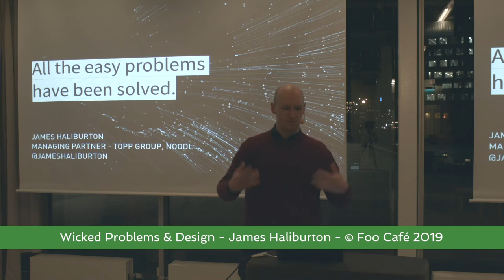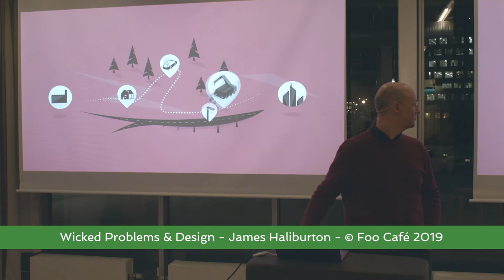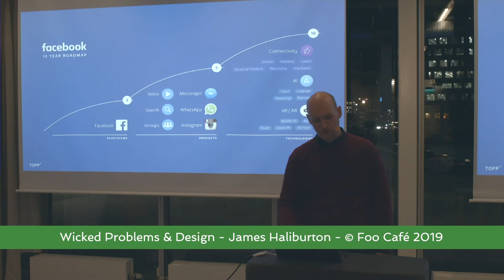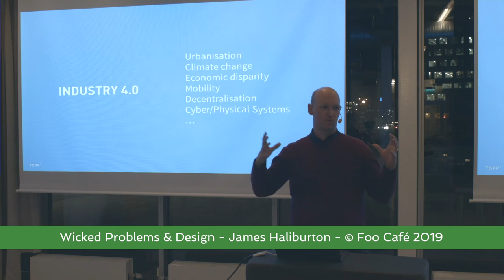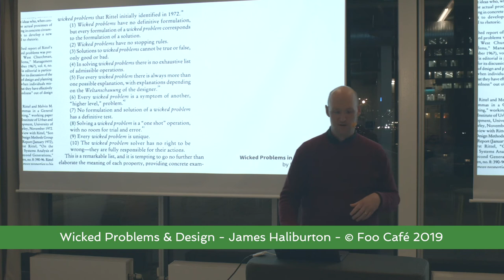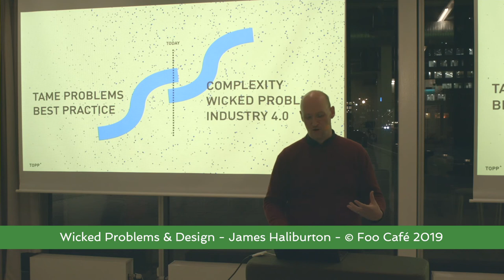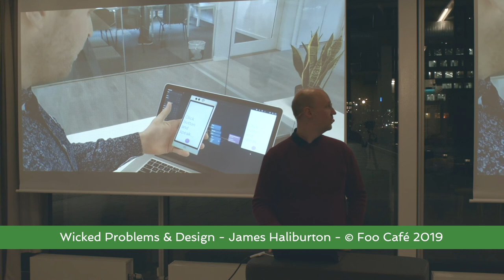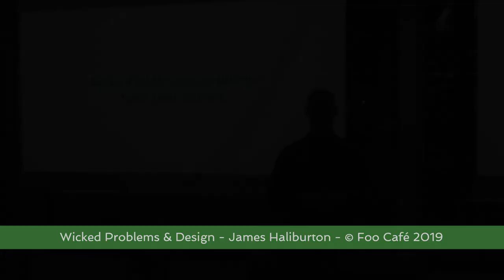Wicked Problems & Design - James Haliburton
The 4th industrial revolution is surfacing more and more Wicked Problems... and this is a challenge for designers.

Wicked problems are problems that are seemingly impossible to solve because of incomplete, contradictory, and changing requirements that are often difficult to recognize. Embracing complexity and experimentation is the next frontier for designers, but involves transforming our way of working.
James will take a brief look at the evolution of the design practices & mediums leading up to present day.  And we’ll talk about making complex technologies tangible, particularly for connected systems, AIs, distributed experiences, and other more wicked challenges like innovation of taxes and refugee crises.

James Haliburton co-founded Topp in 2013, a growing team based out of Malmö, Stockholm, and San Francisco. He’s currently the Managing Partner of the Topp Group, of which Topp Design & Innovation and Noodl, the platform for design experimentation, are part of.
From Doctors Without Borders to Samsung to Nike, the group is working with international, large scale initiatives to make impact with design, prototyping, and business experimentation.

James spent the past 15 years leading design and innovation organizations, is a frequent international speaker and teacher in the field of emerging design practices, and has a special interest in developing multidisciplinary teams to solve transformative problems.